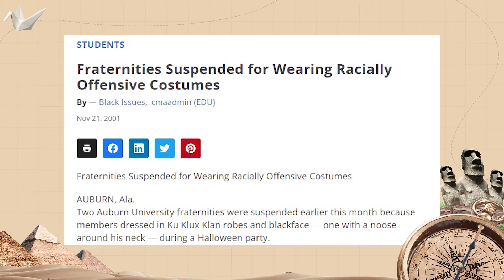A VERDADEIRA (E SINISTRA) história do HALLOWEEN!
Halloween, essa festa tenebrosa comemorada no dia 31 de outubro evoluiu pegando detalhes de outras festividades daqui e dali, mudando suas formas de serem comemoradas e até a suas finalidades. E por isso convido vocês a assistirem a esse vídeo e conhecer esta festa que começou como uma tradicional festividade religiosa com detalhes inspirados na natureza, mas acabou virando uma das festas economicamente mais rentáveis do mundo.

De acordo com o livro “The Halloween Encyclopedia” da pesquisadora Lisa Morton, um dos equívocos espalhados sobre essa festividade é o de que ela teria uma inspiração em um festival dos celtas da Irlanda, chamado Samhain. E até aí tudo bem, muitos pesquisadores apontam que o Halloween foi inspirado nele, o problema é que ao longo dos anos teve quem apontasse esse festival como sendo uma celebração ao “Senhor da morte”, que se chamaria justamente “Samhain”, porém, de acordo com a autora, estudos de arqueologia apontaram que isso não tinha nada a ver.

Também foi dito que as origens do Halloween remontavam aos antigos romanos e o seu festival da colheita chamado de "Pomona", quando na verdade Pomona era uma ninfa dos bosques, considerada a deusa das frutas, especialmente dos pomares de maçãs e que muito equivocadamente foi inserida nessa história. Mas, dentre tantas hipóteses, atualmente a mais aceita é que o Halloween foi criado de uma forma a ser relacionado com o Dia de Todos os Santos, uma celebração cristã, em resposta a justamente o Samhain.

O Dia de Todos os Santos é uma festa cristã que ocorre no dia primeiro de novembro e o nome é bem auto explicativo, sendo uma celebração a todos os santos católicos. E ele tem como véspera justamente o Halloween que por sua vez o seu nome é advindo do termo "All Hallows' Even". E existem dezenas de tradições espalhadas pelo mundo que envolvem o Dia de Todos os Santos e que interferiram de certa maneira na forma em que comemoramos ou enxergamos o Halloween, ou até mesmo que a gente o coloque de lado, como são o caso do Dia de Los Muertos ou o nosso Dia de Finados.

"The Halloween Encyclopedia" de Lisa Morton